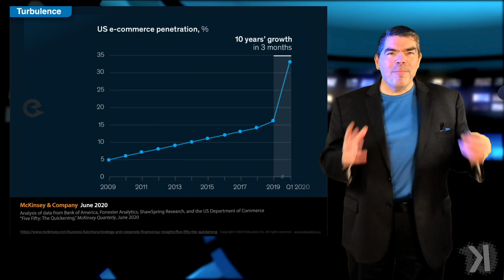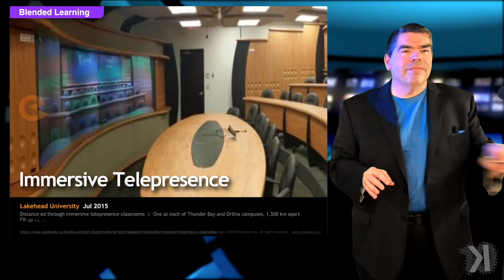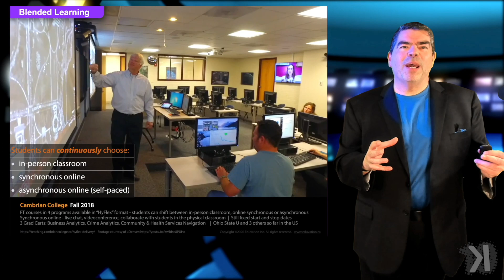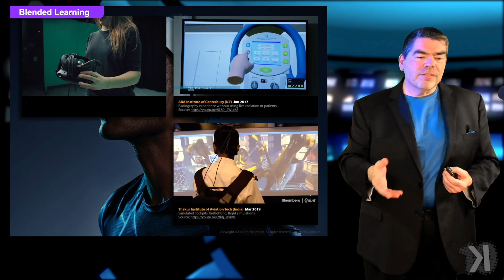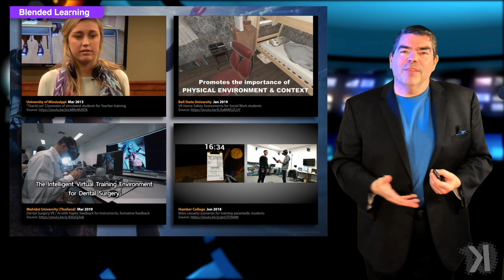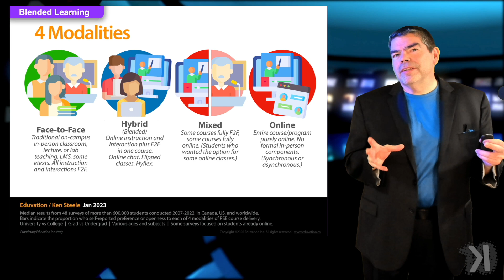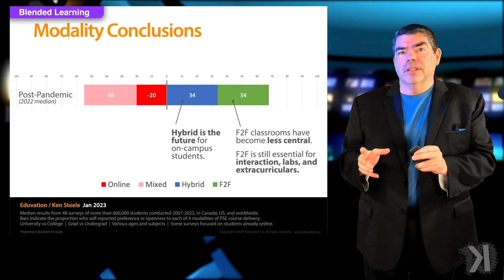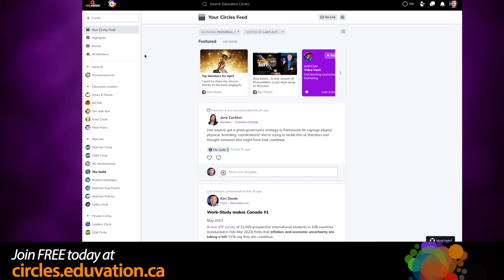Online & Blended Learning (ep 703)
Our series on Forward-Looking Facilities continues with a look at post-pandemic adoption of online and blended learning delivery, and what 600,000 students tell us about their preferences for learning modality.

In Part 3, "Online & Blended Learning," Ken looks at the decade-long inevitability of adopting blended delivery approaches, which have demonstrably better learning outcomes for students, and can save institutions millions on classroom facilities and operating costs. Years ago, Napster and Netflix demonstrated that "everything that CAN be digital, WILL be," and now that libraries and lectures have made the leap, PSE institutions need to redefine their value proposition. Much more than merely "broadcasting knowledge," true value in the digital age comes from live interpersonal connections and interactions, personalized and immediate exchanges, mentoring and inspiration. Those are really the core advantages of traditional institutions over all the cheaper MOOCs and industry microcredentials out there, for the foreseeable future.